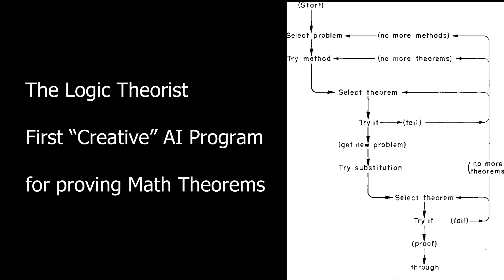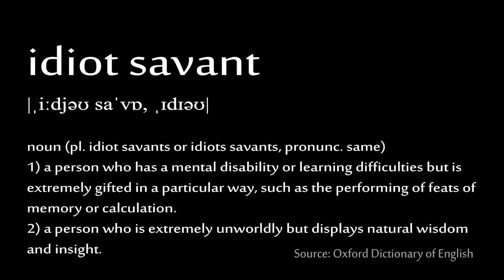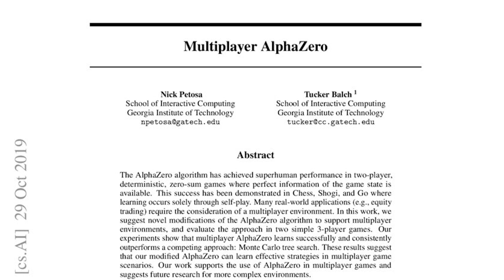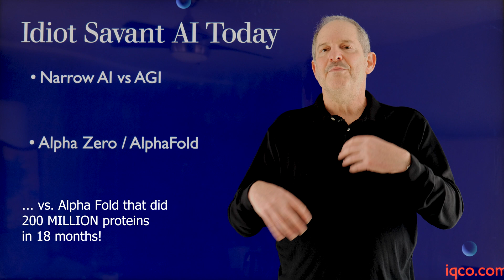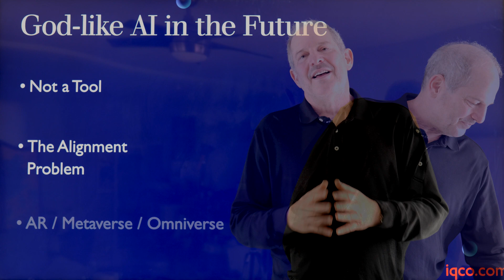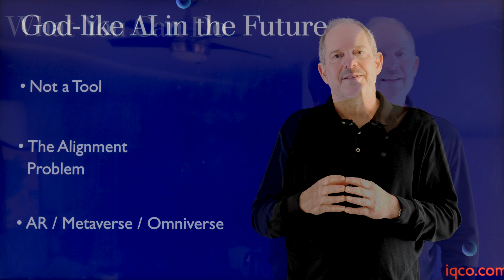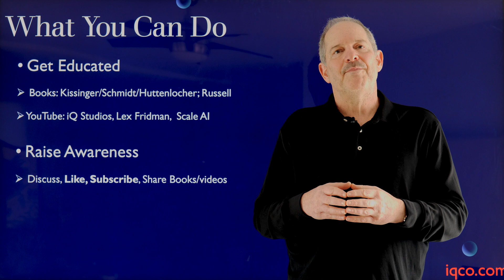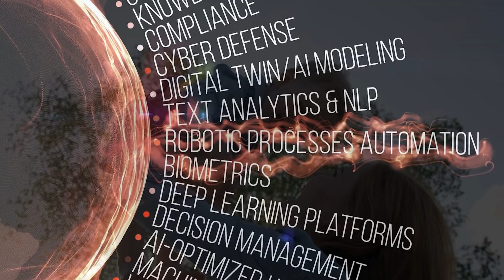Artificial Intelligence: Past, Present, and Future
Dr. Craig Kaplan discusses Artificial Intelligence -- the past, present, and future.  He explains how the history of AI, in particular the evolution of machine learning, holds the key to understanding the future of AI.  Dr. Kaplan believes we are on an inexorable path towards Artificial General Intelligence (AGI) which is both an existential threat to humanity AND an unprecedented opportunity to solve climate change, poverty, disease, and other challenges. He explains the likely paths that will lead to AGI and what all of us can do NOW to increase the chances of a positive future.

Chapters
0:00 Intro
0:22 Overiew  & summary
0:45  Antecedents of AI
1:15  1956: Birth of the field / Dartmouth conference
1:33 1956: The Logic Theorist
1:58 1986: Backprogation algorithm
2:26 2016: SuperIntelligent AI / Alpha Go
2:51 Lessons from the past
3:59 Today's "Idiot Savant" AI
4:45 Narrow vs. General AI (AGI)
5:15 Deep Mind's Alpha Zero
6:19 Demis Hassabis on Alpha Fold
6:47 Alpha Fold's amazing performance
8:03 OpenAI's ChatGPT
9:16 OpenAI's DALL-E2
9:50 The future of AI
10:00 AGI is not a tool
10:30 AGI: Intelligent entity
10:48 Humans will not be in control
11:16 The alignment problem
11:45 Alignment problem is unsolved!
12:45 Likely paths to AGI
13:00 Augmented Reality path to AGI
13:26 Metaverse / Omniverse path to AGI
14:20 AGI: Threat AND Opportunity
15:10 Get educated --  books
15:48 Get educated --  videos
16:20 Raise awareness
16:44 How to influence values of AGI
17:52 No guarantees, we must do what we can
18:47 AGI will learn our values
19:30 Wrap up / contact info

LINKS & REFERENCES
Websites (AGI consulting)

Books
The Age of AI And Our Human Future by Henry A. Kissinger, Eric Schmidt, Daniel Huttenlocher
At Amazon

Human Compatible: Artificial Intelligence and the Problem of Control by Stuart Russell
At Amazon

Learning Representations by Backpropagating Errors (1986) by David E. Rumelhart, Geoffrey E. Hinton, Ronald J. Williams. Only three pages but technically brilliant!